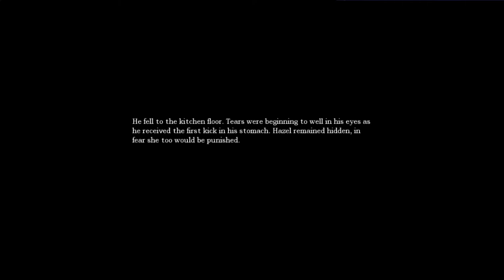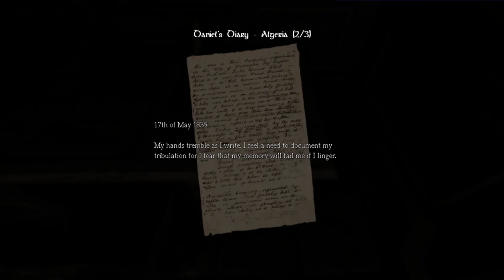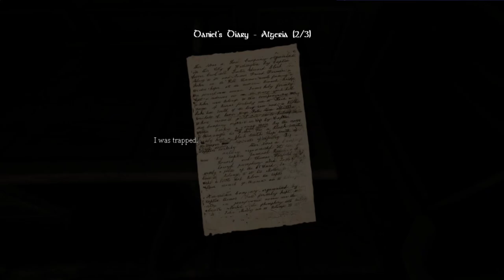The 13 Nights of Halloween 2020! Night 5 Amnesia: The Dark Descent part 2 ft D-Free!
Wokey and D-Free continue to explore a spooky house as Wokey gets more and more afraid!